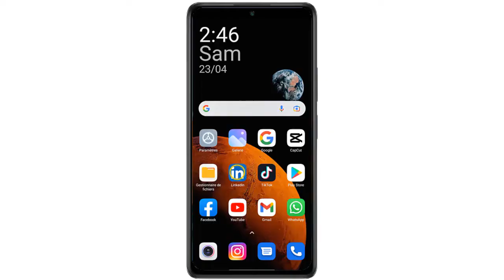Comment bloquer quelqu'un sur LinkedIn (bloquer un contact ou une entreprise)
À travers cette vidéo vous allez apprendre comment bloquer compte LinkedIn

Comment bloquer une entreprise sur LinkedIn
Le réseau social de l’emploi, vous permet de bloquer des personnes et des contacts, ainsi Vous pouvez bloquer une personne pour l’empêcher de voir votre profil. Une fois que vous avez bloqué la personne, il va s'afficher sur votre liste des personnes bloquées. La personne bloquée ne sera pas avisée de votre action, il sera bloqué sans qu'elle le sache. Alors comment bloquer un contact dans LinkedIn ?

C'est assez simple de savoir comment bloquer quelqu’un sur LinkedIn, je vais vous expliquer tous cela en détail

Comment bloquer une page sur LinkedIn
Comment bloquer quelqu'un sur LinkedIn sans qu'elle le sache ?
Allez sur le profil de la personne et cliquez sur « Plus ». Cliquez sur « Signaler / Bloquer » à la fin de la liste et une fenêtre pop-up s'ouvrira. À partir de là, choisissez « Bloquer (le nom de la personne) » et cliquez sur « Bloquer »

Comment bloquer quelqu’un sur LinkedIn sans aller sur son profil
Voici LinkedIn comment bloquer une personne étape par étape
1- Ouvrez votre LinkedIn
2- Déterminez la personne que vous souhaitez bloquer
3- Accédez au profil de la personne et touchez la photo de profil ou 'Voir le profit complet'
4- Cliquez sur l'icône à trois points ou le bouton Plus sous la photo de profil
5- Touchez 'Signaler ou Bloquer' puis 'Bloquer (nom du membre) puis 'Bloquer'.
Voilà donc comment bloquer un contact sur LinkedIn

J'espère que ce Tuto était très utile pour vous et que vous avez appris comment débloquer quelqu’un sur LinkedIn

Si vous avez des questions sur le sujet 'comment bloquer compte LinkedIn', n'hésitez pas à les poster sur les Commentaires

N'hésitez pas à partager cette vidéo avec vos proches et vos amis pour leur expliquer comment bloquer quelqu’un sur LinkedIn sans qu’il sache

Tuto : Comment bloquer quelqu'un sur LinkedIn (bloquer un contact ou une entreprise)

Catégorie : bloquer contact LinkedIn

Voir aussi :